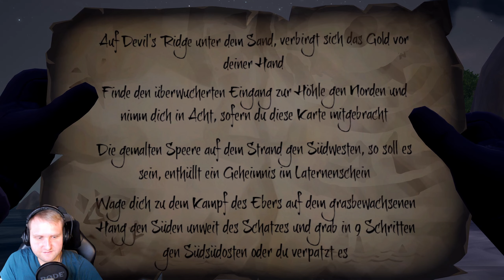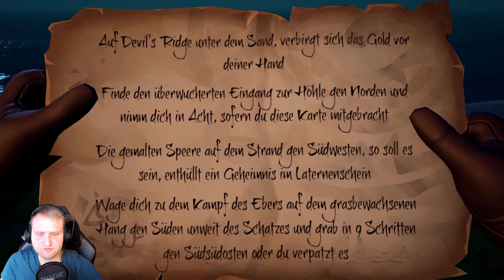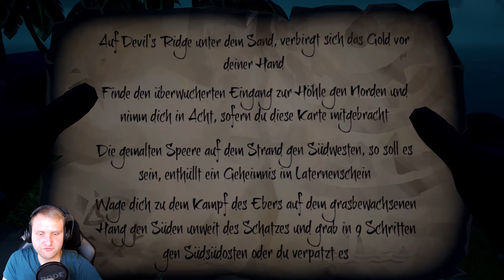SEA OF THIEVES Ich wollte doch nur ein Video machen xD Deutsch [142]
Sea of Thieves bietet euch das Piratenerlebnis schlechthin. Vom Segeln und Kämpfen bis hin zu Erkundungen und Beutezügen findet ihr alles, was zum waschechten Piratendasein dazugehört. Ohne festgesteckte Rollen habt ihr die Freiheit, der Welt und anderen Spielern so zu begegnen, wie ihr es wollt.
Also auf ins neue Abenteuer!

Weiterhin noch viel Spaß ^^